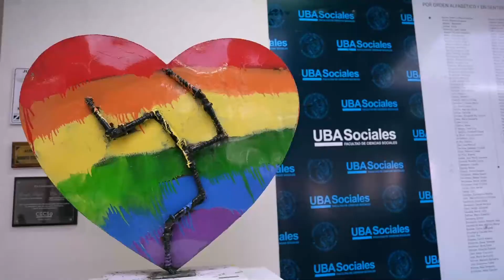Inauguración del corazón de la diversidad en la UBA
La diputada Gisela Marziotta participó de la inauguración del corazón de la diversidad, una obra del artista Alejandro Marmo que estuvo también en la Cámara de Diputados.